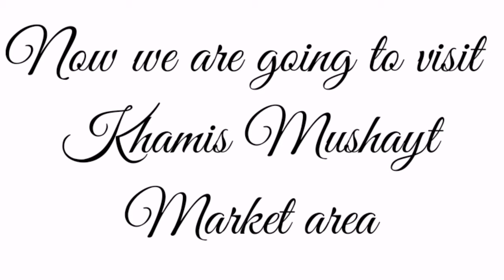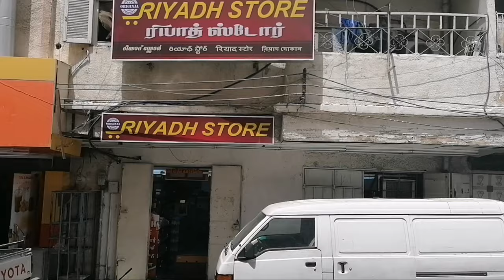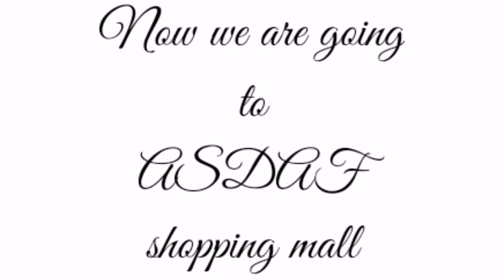KHAMIS MUSHAIT | MARKET AREA | SAUDI ARABIA SERIES - 2020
Khamis Mushait Market area,
Abha/ khamis - Asir province.

These above videos are based upon saudi arabia facts.